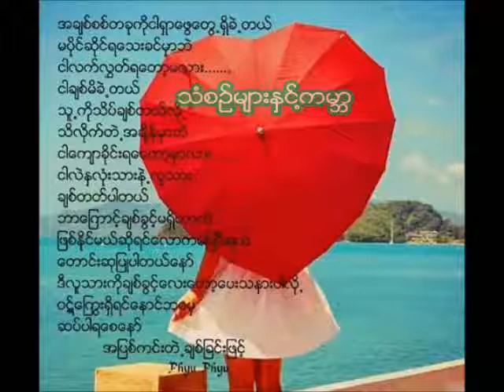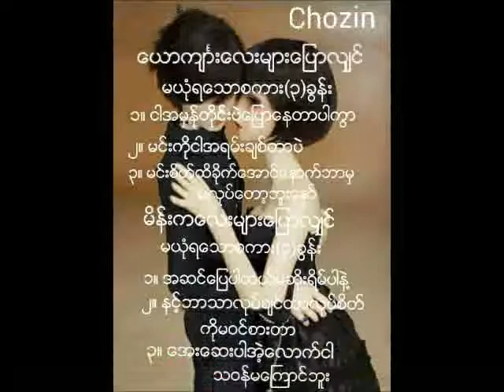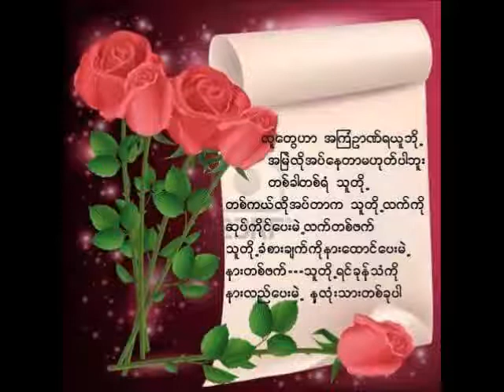Myanmar love new song 2015+2016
သံစဥ္မ်ားနဲ႔ကမာၻ